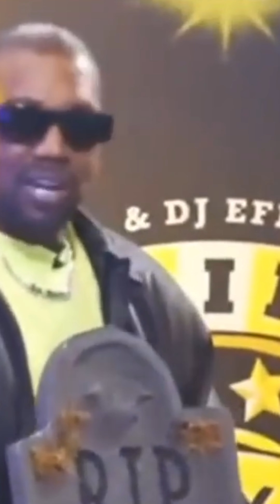Ye Interview | Drake vs Kendrick Lamar | Signing Big Sean | Soulja Boy Big 3 | Drake Diss Strategy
Studio Time & Beats

Stream FrediyP

Mix/Master